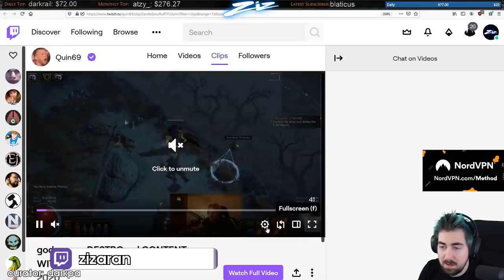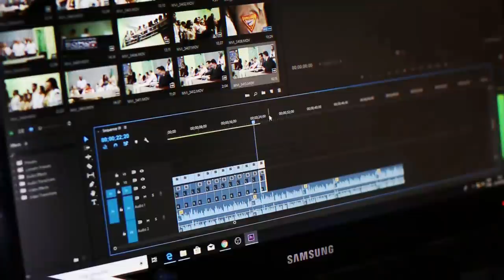stuck in maze on awakener nice GGG | Daily Path of Exile Highlights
Want to learn how to create automation programs like the one that powers this channel?
=== CLIP SUBMISSION ===

Every day, Gloomshot: Path of Exile automatically:
- And compiles these highlight videos into convenient playlists for max Path of Exile viewing pleasure!

This process is done automatically, but I make updates to Gloomshot's curation code every day. Help me progress it by leaving a comment about what clips you liked / didn't like.

NOTE: If you are a Path of Exile content creator and don't want your videos to be promoted on Gloomshot, just shoot me a message (email (joseph[at]gloomshot[dot]com) is best) and I'll edit the algorithm to never scan your stream.

Content creators are the lifeblood of the Path of Exile community, so if this video introduced you to a stream you like, make sure to support them by viewing their channel and SUBSCRIBING so you can see the action live at the source.

Source streams for today's highlight video:

[00:00] Poe Highlight #1: "stuck in maze on awakener nice GGG" clipped by sfhobbit

[00:19] Poe Highlight #2: "oops chat again me look not see thing eyeballs" clipped by ds_lily

[00:30] Poe Highlight #3: "raiz still mad" clipped by quinton_left_nipple

[00:41] Poe Highlight #4: "Ziz talking sh!t about GOD GAMER" clipped by darkpa

[01:06] Poe Highlight #5: "Mathil - Doing my best to revive Voltaxic - Galvanic/Light Arrow Poison Assassin - Epilepsy warning... kinda seriously" clipped by gloomshot v1.5-c

[01:43] Poe Highlight #6: "Alright.. focus time." clipped by gloomshot v1.5-c

[03:11] Poe Highlight #7: "raizQT gets jealous of Quin" clipped by quinton_left_nipple

[04:10] Poe Highlight #8:  clipped by gloomshot v1.5-c

[04:38] Poe Highlight #9:  clipped by gloomshot v1.5-c

[05:21] Poe Highlight #10: "positive vibes quin" clipped by titusmaximus8

[05:46] Poe Highlight #11: "Nugi hits THE shield" clipped by pdiddly63

[06:00] Poe Highlight #12:  clipped by gloomshot v1.5-c

[06:33] Poe Highlight #13: "LOL" clipped by enzgar

[06:45] Poe Highlight #14: "pod mobile" clipped by lenciugas

[07:10] Poe Highlight #15:  clipped by hejnus

[07:34] Poe Highlight #16: "Rank 1 SSFHC J UGG Pushing 100 & Deep Delve Prep. | 3.9 !Guides !Awakener !AMA" clipped by gloomshot v1.5-c

[08:07] Poe Highlight #17: "alkizers sister 100%" clipped by gtr_r32

[08:20] Poe Highlight #18: "Die!" clipped by qwiksilva

[08:55] Poe Highlight #19:  clipped by arawn___

[09:22] Poe Highlight #20: "CONFIRMED NOT OK" clipped by chronicsoldierlive

[10:06] Poe Highlight #21: "Item filter LUL" clipped by